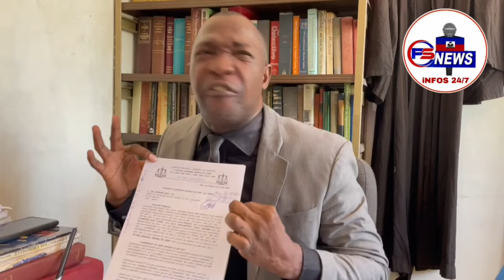Lanmò 100jou dedouble gade Zam/ Yon polisye Kenyan deja pran bal/ division nan politik la